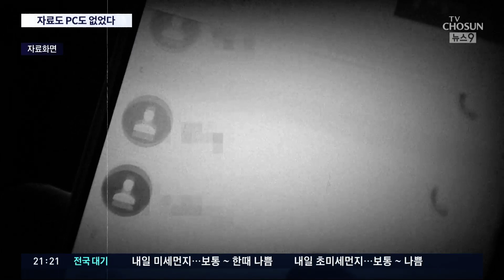'40억 사후수뢰' 최윤길 내주 소환…압색에선 휴대폰만 확보 [뉴스 9]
대장동 사업 관련 성과금으로 40억 원을 받기로 한 의혹이 제기된 최윤길 전 성남시의회 의장도 다음 주 경찰 조사를 받을 예정입니다. 전담 수사팀이 꾸려진 지 두 달 만의 첫 소환이어서 다시 늑장수사 지적이 나오는데, 경찰은 어제 최 전 의장의 집 압수수색에서도 휴대전화 한 대만 확보한 걸로 알려졌습니다. 늑장수사에 봐주기 수사 의혹까지 더해지게 됐습니다.